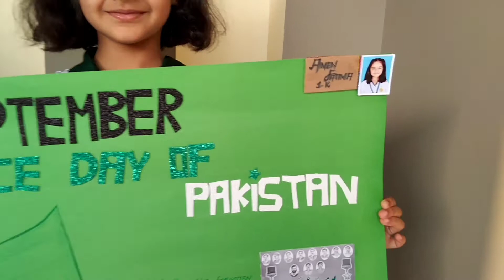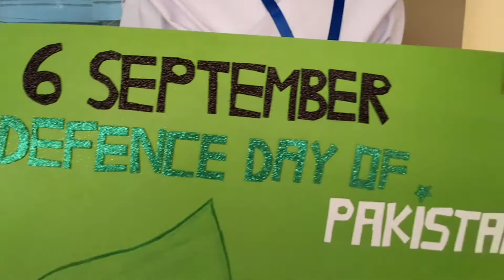Happy Defence Day💚🤍 (6 September Special)🇵🇰🇵🇰🇵🇰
Happy Defence Day
Pakistan Zindabad 🇵🇰💚🤍